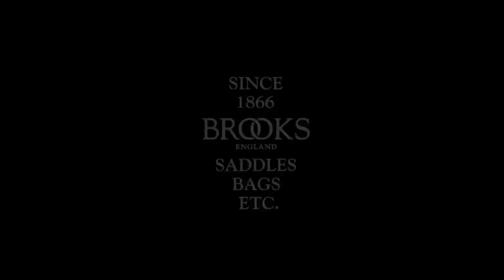JOHN BOULTBEE // CAMBRIDGE Rain Cape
The Cambridge Cape is the lighter of our two offerings for use when the weather turns foul. Constructed of waterproof nylon, the Cambridge is designed to be easily carried inside your Brooks Cycle Bag or stuffed into its own reflective pouch and attached to the rear loops of your Brooks Saddle.

Available in 3 colours and 3 sizes, each trimmed with matching leather details.
Cambridge Rain Cape features are:
- stowable on the bike or in the bag
- extremely light PA fabric
- waterproof up to 10,000 mmH20
- adjustable hood to accomodate helmet
- magnetic tapes to connect to handlebar
- reflective piping
- leather details